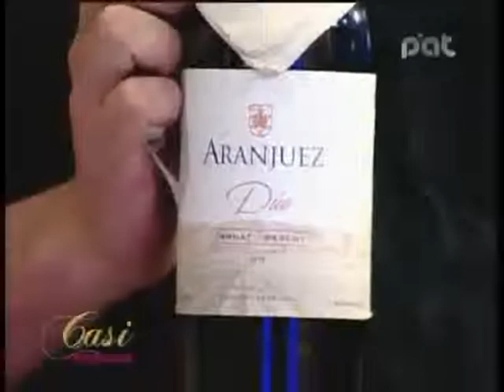MARTIN JOFFRE, PANCHI MALDONADO PARTE 1 22-11-2012 @ CASI AL MEDIODIA PAT - BOLIVIA